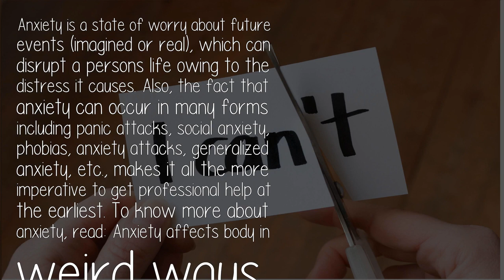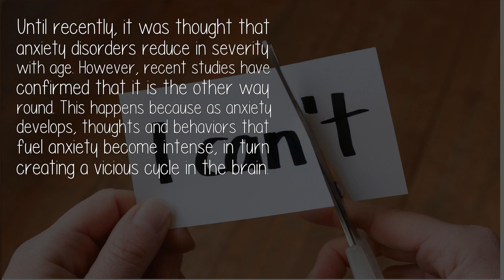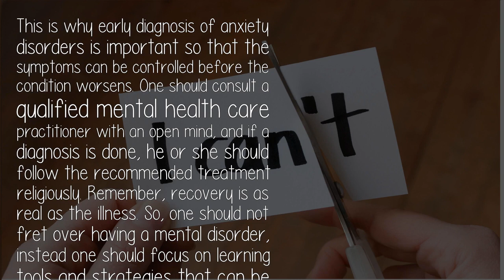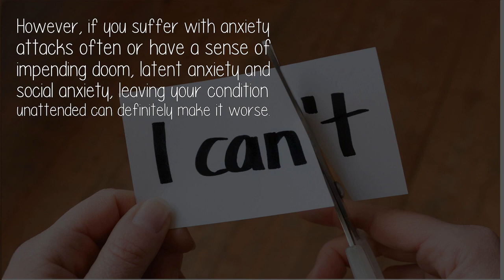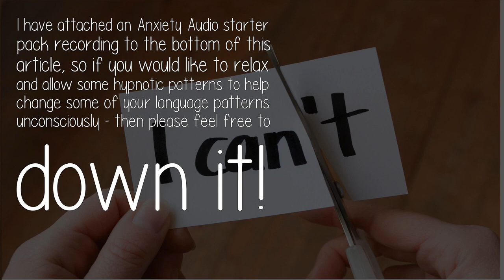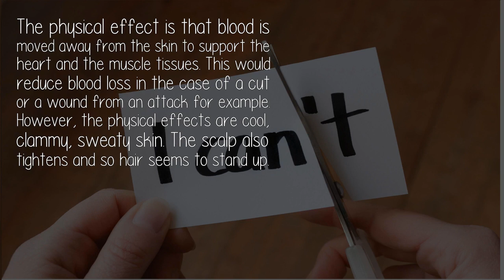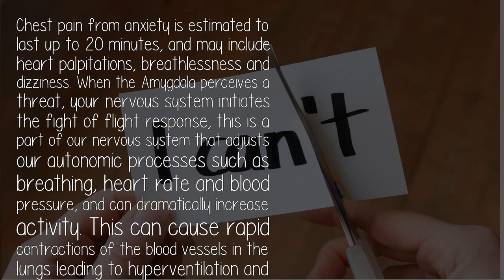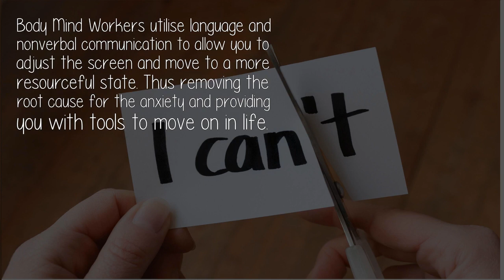Does Anxiety Get Worse Over Time If Left Untreated?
The Question: Does Anxiety Get Worse Over Time If Left Untreated?